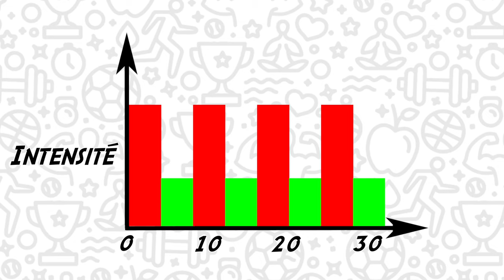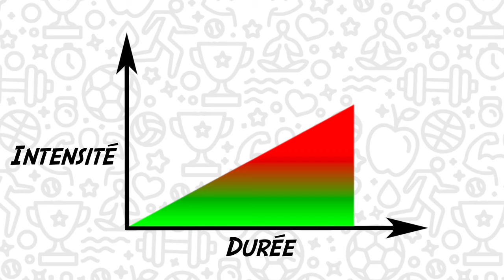UMPC #12 : Test triangulaire & test rectangulaire !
Une minute pour comprendre les notions de test triangulaire et test rectangulaire.